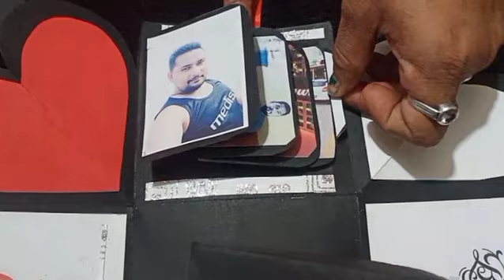the beautiful Birthday explosion box